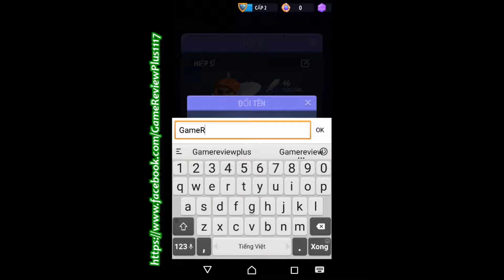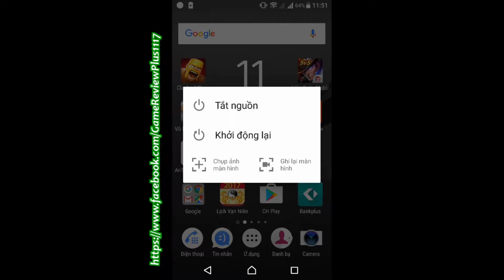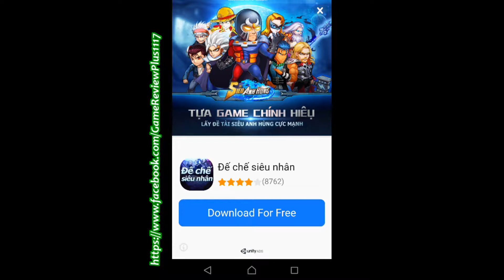[Gameplay] Nonstop Knight - GameReview+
Gameplay Nonstop knight
Đúng như cái tên game luôn. Nonstop không ngừng nghỉ.
Chiến binh của chúng ta sẽ phang phập không biết mệt. kể cả khi đánh boss chết xong lại nhấn đánh tiếp. Farm kể cả khi bạn tắt game tắt máy.
Nào cùng xem ai sẽ đến được tầng sâu nhất trong game.
Liên kết facebook và rủ bạn bè chơi cùng để so tài với nhau nhé.